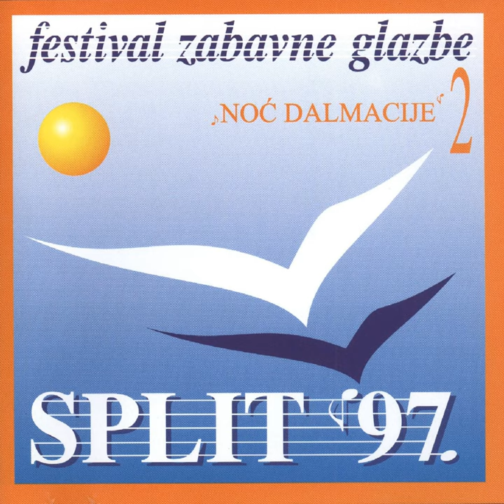Samo Tvoj Glas Čujem Majko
Samo Tvoj Glas Čujem Majko · Teo Brajčić

Split '97, Noć Dalmacije

Arranger: Joško Banov
Composer: Miho Marušić
Author: Miho Marušić